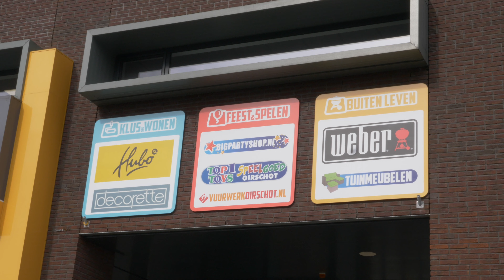Woonplaza Oirschot | Land van Oirschot